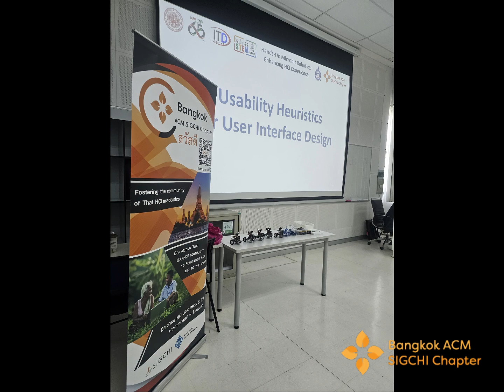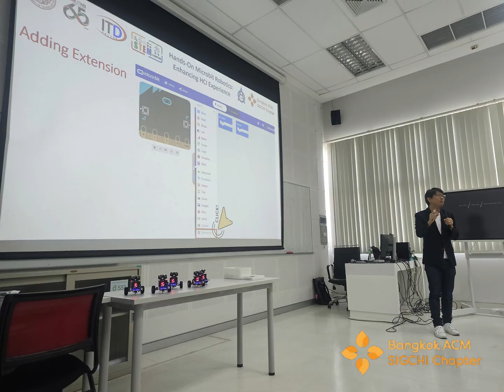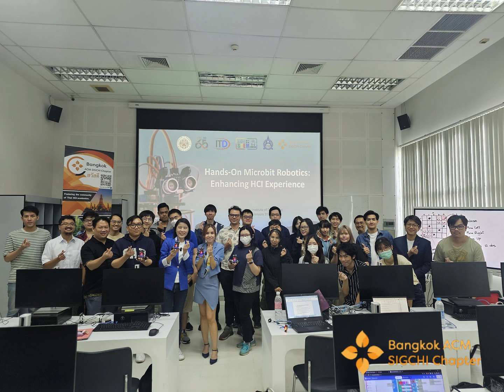Hands-On Microbit Robotics: Enhancing HCI Experience Workshop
ตะลุยโลกนวัตกรรมหุ่นยนต์ด้วยไมโครบิตบอร์ด! 🤖💡

ผสมผสานเทคโนโลยีและความคิดสร้างสรรค์เพื่อเพิ่มระดับการโต้ตอบระหว่างมนุษย์กับคอมพิวเตอร์ 🔧🌐🚀

การจัดอบรมปฏิบัติการ Hands-On Microbit Robotics: Enhancing HCI Experience โดย ศิฬาณี นุชิตประสิทธิ์ชัย ประธาน Bangkok ACM Sigchi Chapter และ ยืนยง นิลสยาม คณะกรรมการ Bangkok ACM Sigchi Chapter ให้กับนักศึกษาคณะเทคโนโลยีสารสนเทศ สถาบันเทคโนโลยี ไทย-ญี่ปุ่น

วันเสาร์ที่ 27 มกราคม พ.ศ. 2567 เวลา 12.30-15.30 น.

ห้อง A602 อาคาร A คณะเทคโนโลยีสารสนเทศ สถาบันเทคโนโลยี ไทย-ญี่ปุ่น

สำหรับการอบรมปฏิบัติการในครั้งนี้ ผู้เข้าอบรมจะได้เรียนรู้เกี่ยวกับการเขียนโปรแกรมแบบบล็อก การควบคุมการทำงานไมโครบิตบอร์ด อุปกรณ์เซนเซอร์ของบอร์ด และการโต้ตอบระหว่างมนุษย์กับคอมพิวเตอร์

โปสเตอร์ ออกแบบโดย ดร.พฤทธิ์ พุฒจร (อ แมงมุม) ด้วย Gen-AI

ตัดต่อวิดีโอ โดย ดร.ภูวดล ศิริกองธรรม
คณะเทคโนโลยีสารสนเทศ สถาบันเทคโนโลยีไทย-ญี่ปุ่น